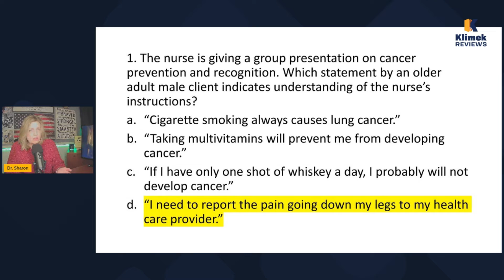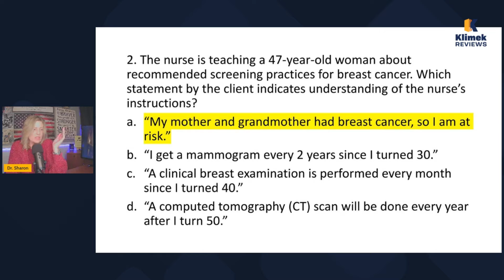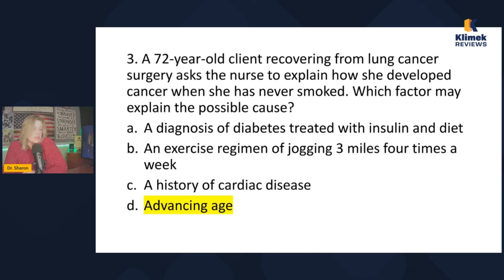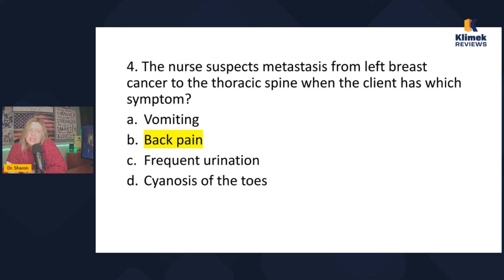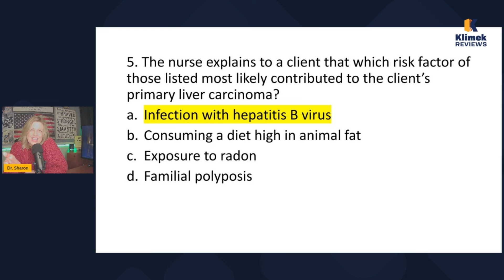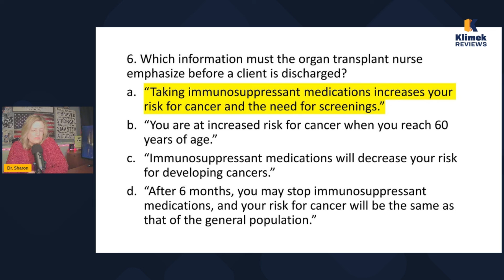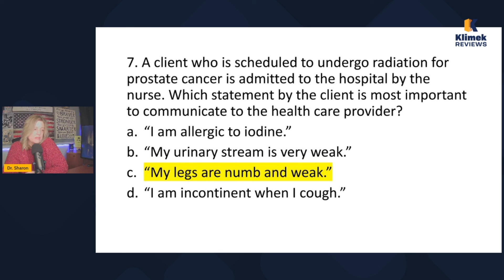CANCER PREVENTION & USING COMMON SENSE TO ANSWER NCLEX QUESTIONS